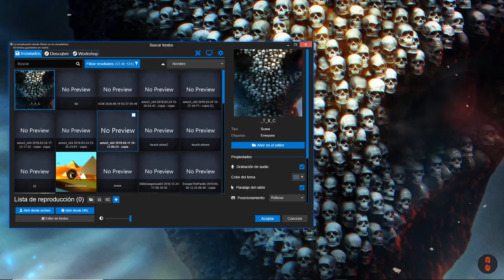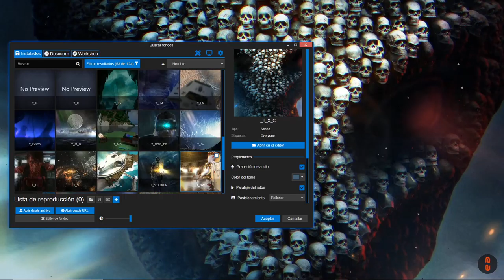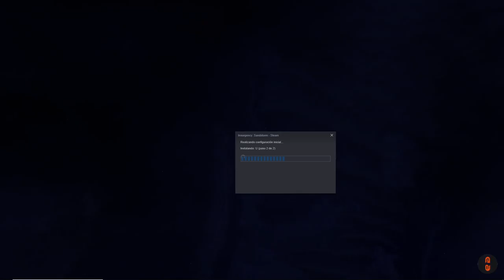INSURGENCY SandStorm MP Operation Nigthfall LV-426